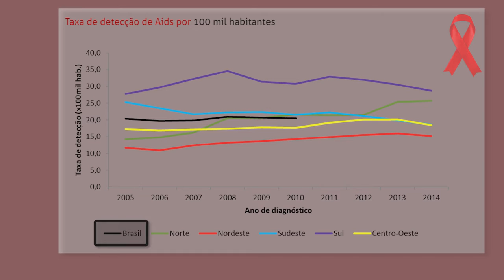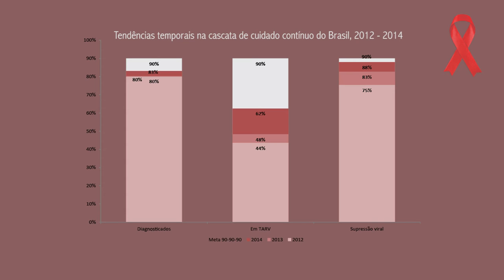1º de dezembro de 2015: Dia Mundial de Luta contra a aids.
O Diretor do Departamento de DST/Aids e Hepatites Virais, Fábio Mesquita, ao celebrar o Dia Mundial de Luta contra a Aids, destaca que o Brasil está avançando na resposta à epidemia de aids, uma luta que também completa 30 anos em 2015.  O Boletim Epidemiológico deste ano, lançado nesta terça-feira (1/12), aponta a redução dos “registros de casos novos de aids abaixo de 20 por 100 mil habitantes, chegando ao nível mais baixo dos últimos 12 anos”, diz Fábio Mesquita. Outro destaque importante refere-se à mortalidade por aids. Mesquita explica que, cada vez mais, as mortes por aids estão associadas ao início tardio do tratamento. Por isso, em 2014/15, a campanha enfocou na importância do teste e, a partir deste Dia Mundial, no tratamento.

Reportagem: Lourivaldo Ponti Pontedura e Marcelo Oliveira
Cinegrafista: Miro Bezerra
Edição de imagem: Miro Bezerra